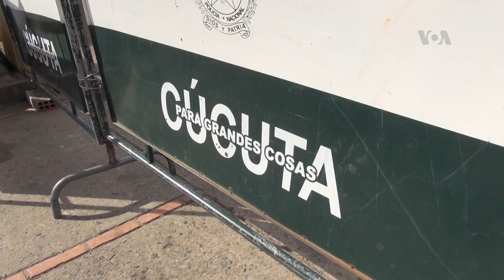Suben cifras de refugiados de Centroamérica y Venezuela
Una agencia estadounidense, que ayuda a inmigrantes indocumentados de Venezuela y Centro América, observa como el número de personas buscando asilo ha aumentado este año. Entre las razones por las cuales las personas huyen de su país está el reclutamiento de pandillas y violencia de género.
Publicado originalmente